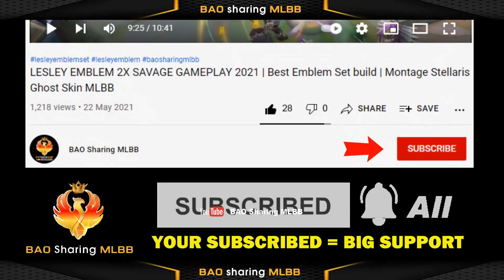MLBB Christmas Box 2022 Event Release Date | Resale Pharsa Collector Skin , Granger legend Skin